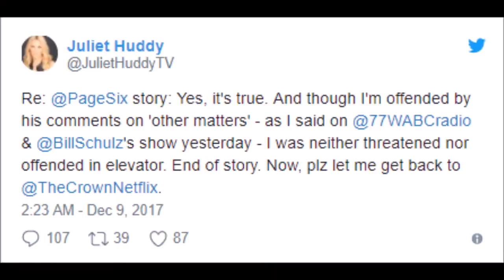BREAKING Anchor Juliet Huddy Trump Once Tried to Kiss Me